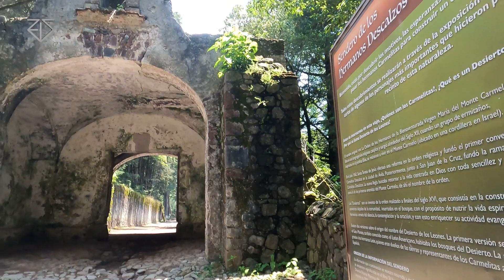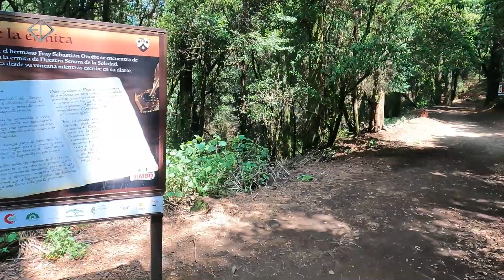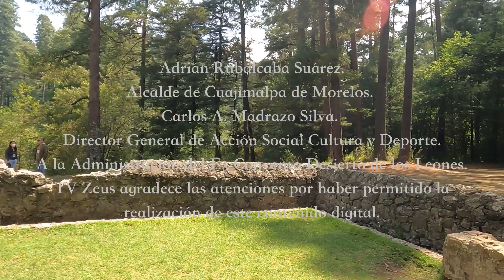4 Exmitas, Ex Convento del Desierto de los Leones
Ermitas. Dentro del parque existieron 10 ermitas, de las cuales actualmente solamente hay ocho, ya que dos se destruyeron con el paso del tiempo y por eventos varios, como la Revolución Mexicana. @tvzeus